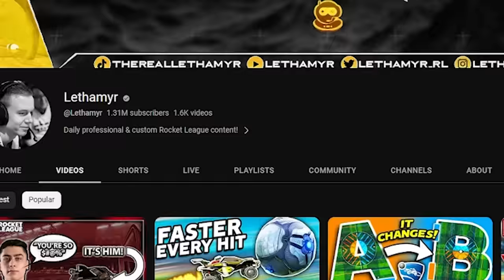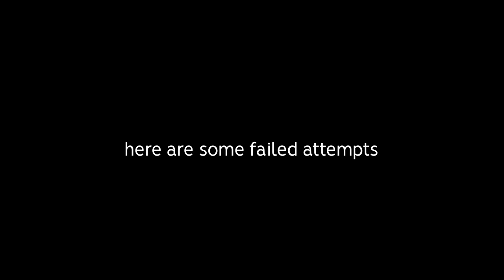THIS IS BLENDER LEAGUE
Check out @Guhberry @JamaicanCoconutRL

Camera Settings:
FOV: 110
Distance: 270
Height: 110
Angle: -4
Stiffness: 1